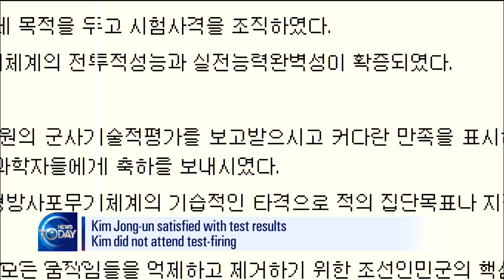N. KOREA FIRES PROJECTILES AGAIN / KBS뉴스(News)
[Anchor Lead]
North Korea fired two projectiles into the East Sea on Thursday afternoon just 29 days after launching new submarine-launched ballistic missiles. The North Korean newspaper Rodong Sinmun reported that the test-firing of super-large multiple rocket launchers successfully verified the North's combat capabilities. It also said that the rocket launchers will become the key weapon of the North Korean army.
[Pkg]
North Korea's Rodong Sinmun reported on Friday that the test-firing of super-large multiple rocket launchers conducted on Thursday afternoon was successful. It claims the test verified the safety of the regime's "continuous fire system" and combat capabilities. The newspaper added that the super-large multiple rocket launchers can destroy enemies' group targets with enormous force through surprise attacks, and will become the key weapon of the North Korean military. The Rodong Sinmun also wrote that Kim Jong-un was extremely satisfied to receive the report of a successful test. This means Pyongyang's leader did not personally watch the test. The communist state tested what it called "super-large rocket launchers" back in August and September as well. Analysts believe two of the three projectiles launched from Pyongannam-do Province on September 10 failed to reach the East Sea. At the time, the regime warned of additional launches, citing the need for continuous tests. South Korea's Joint Chiefs of Staff announced that it detected two short-range projectiles fired from the North at 4:35 and 4:38 p.m. Thursday local time. The JCS said the projectiles were fired from Sunchon, Pyongannam-do Province, and crossed the inland area before falling into the East Sea. Their maximum flying distance was around 370 kilometers, with an approximate altitude of 90 kilometers. Military authorities of Seoul and Washington are analyzing the specifications of the fired projectiles.